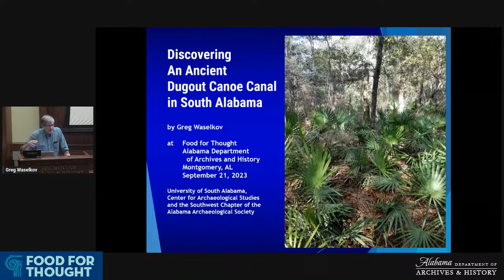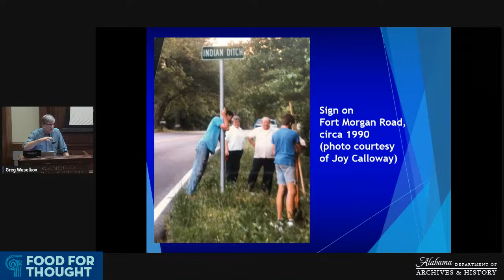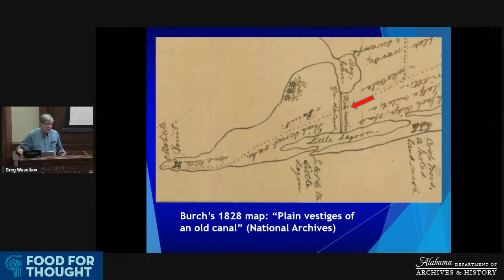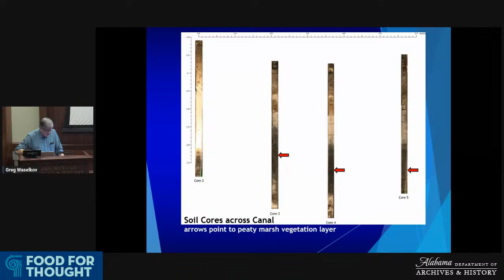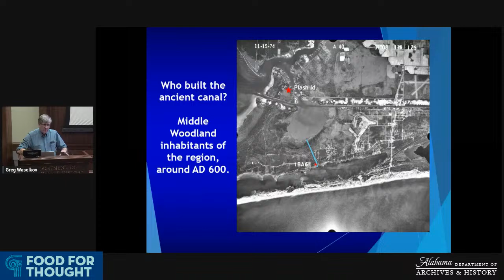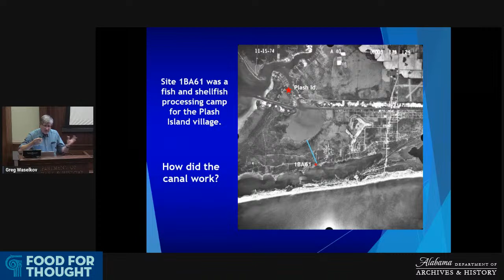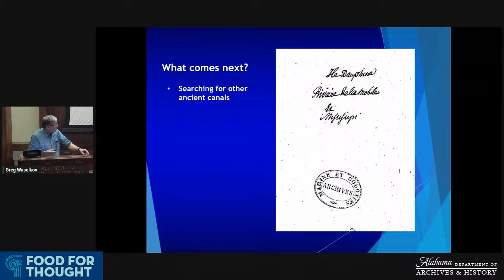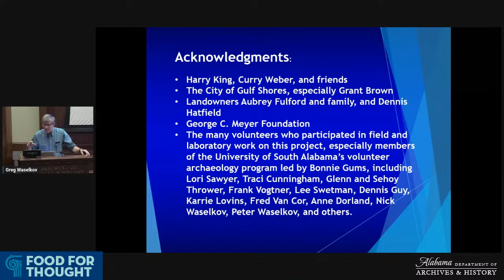Food for Thought: Discovering An Ancient Dugout Canoe Canal in South Alabama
Join us TODAY (9/21) for our next installment of Food for Thought.

Dr. Greg Waselkov will discuss a recent public archaeology project in Gulf Shores that discovered and documented a fourteen-hundred-year-old canal that once enabled travel via dugout canoe across a peninsula between Mobile Bay and the Gulf of Mexico. The exploration of this ancient engineering feat, one of just seven known examples in the Southeast and the only example outside of Florida, has unveiled valuable insight into the indigenous peoples and coastal landscape of the northern Gulf region during the Middle Woodland period (approximately AD 200-650).